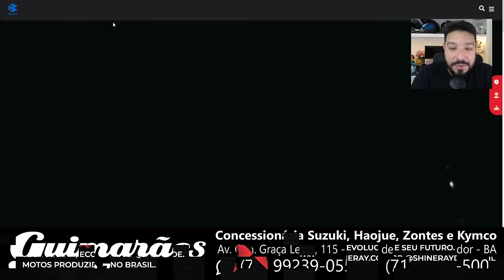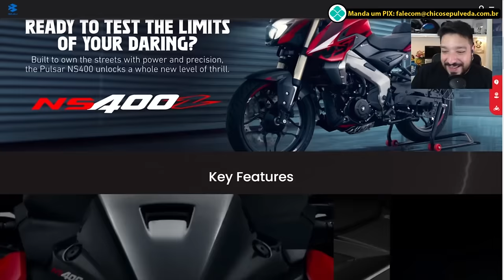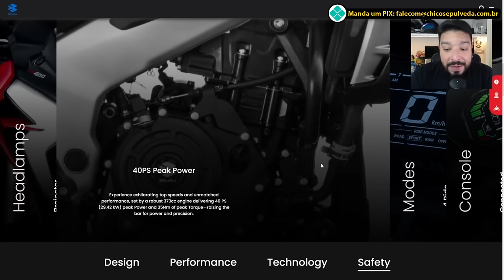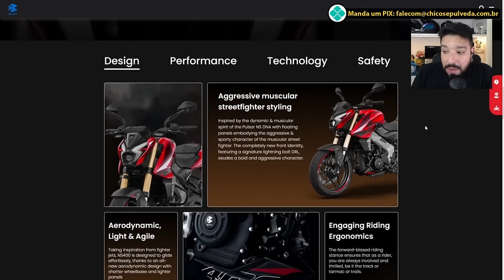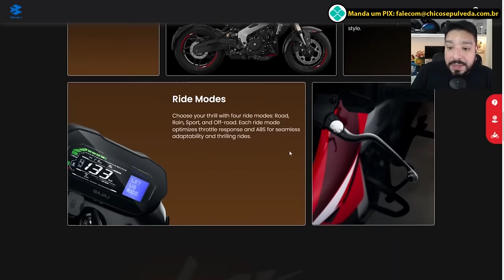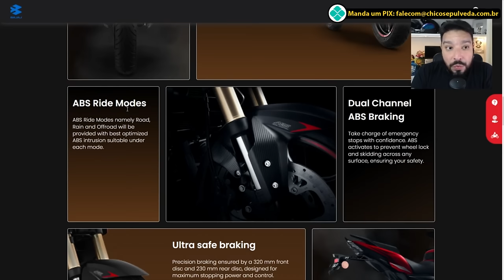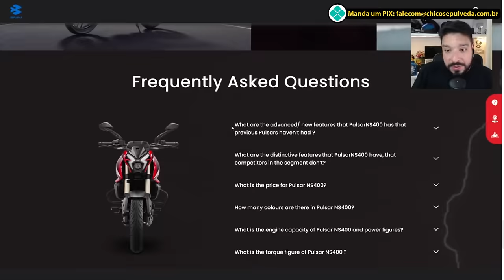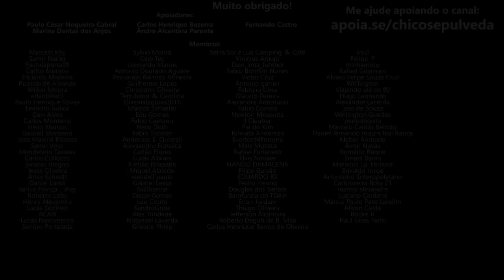Reagindo ao lançamento Bajaj Pulsar NS400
🔹Seja membro deste canal:
🔹Faça uma doação em Bitcoin ou Ethereum:
BTC: bc1ql5esj3ctne5gv9mqg54j4gsns280fpu3jfxqjm
ETH: 0x16be8dc1D7f74c1CB2AA2e02089EA5f5fd168bc3